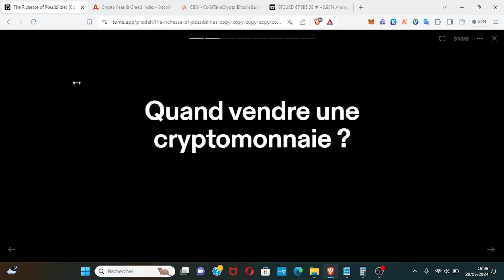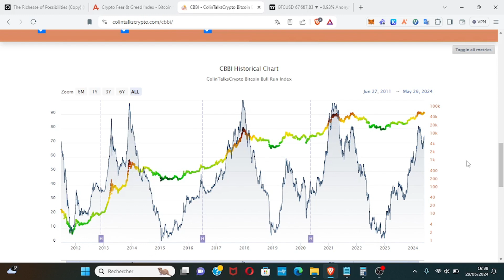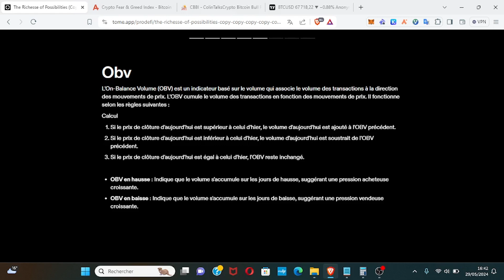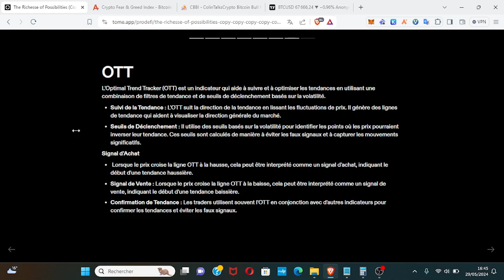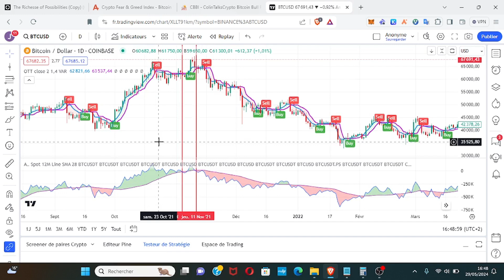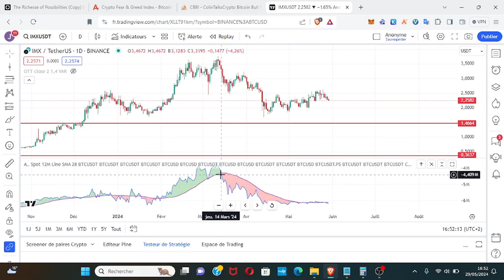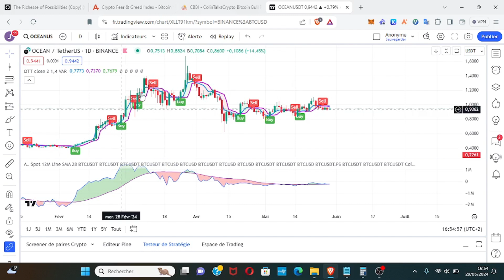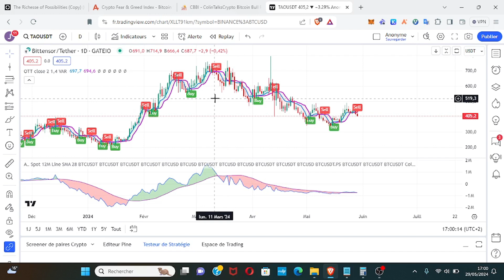Maximisez vos Profits: Les Meilleurs Signaux pour Vendre vos Cryptos !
TITRE : Maximisez vos Profits: Les Meilleurs Signaux pour Vendre vos Cryptos !

Description : Découvrez les indicateurs permettant de maximiser votre prise de profits en bullrun. Sans doute une des vidéos la plus importante de la chaine :)

Retrouver ci-dessous le lien pour ma formation "La finance décentralisée de A à Z" :